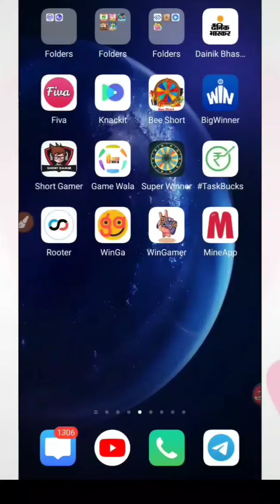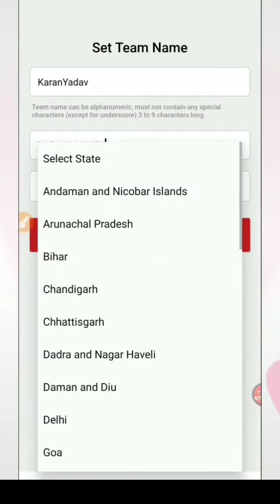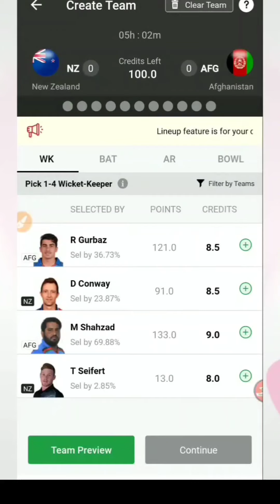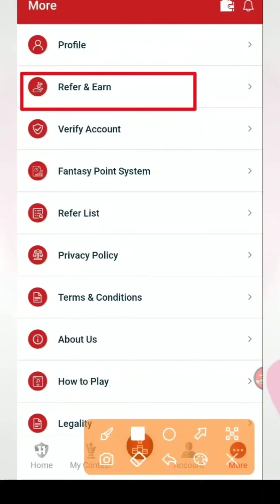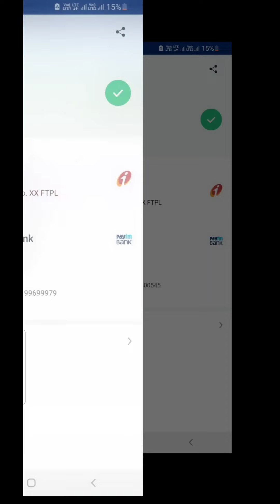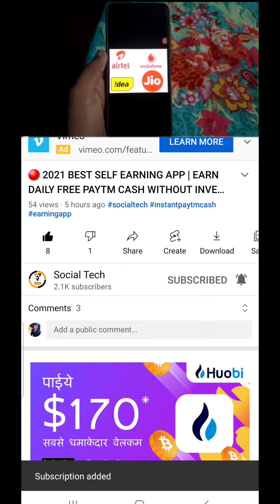NEW EARNING APPS TODAY ₹300 FREE PAYTM CASH || Minimum Redeem Rs.1 Instant Paytm cash || EARNING APP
This Is The NEW EARNING APP TODAY 2021 Really BEST EARNING APP WITHOUT INVESTMENT You Can Make FREE PAYTM CASH.

0:00​ New Earning App Today

2021 BEST EARNING APP TO EARN PAYTM CASH WITHOUT INVESTMENT BEST SELF EARNING APP 2021 WITHOUT INVESTMENT.

Earning app
2021 Best Paytm Cash Earning App